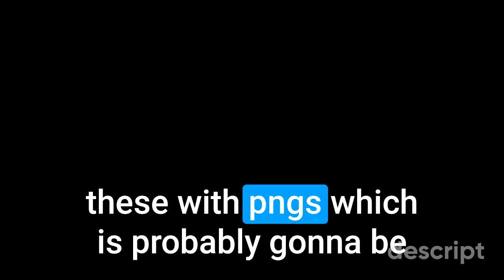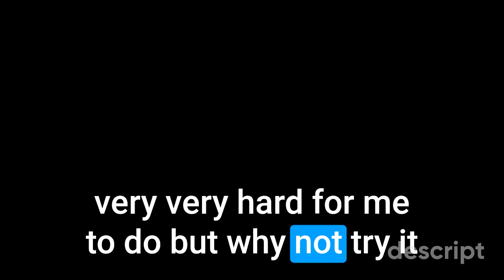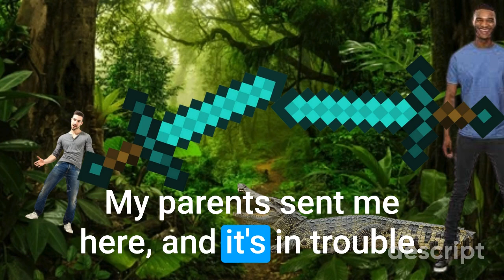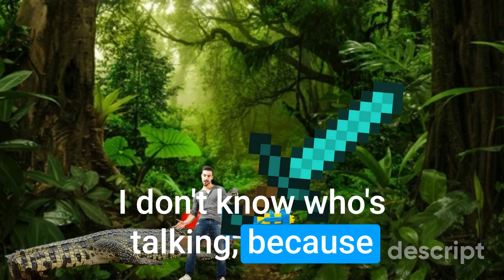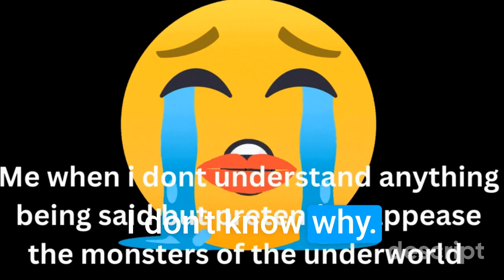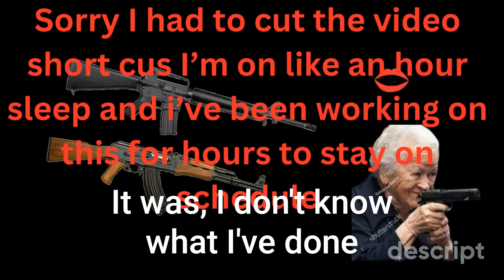Reading A Terrible Story I Wrote 10 YEARS Ago